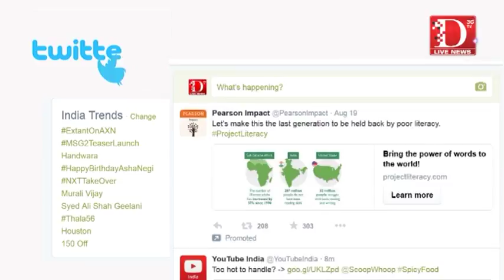D Live News: ट्विटर हलचल